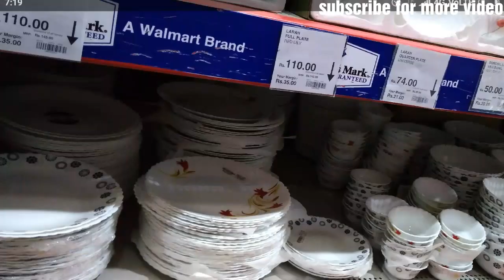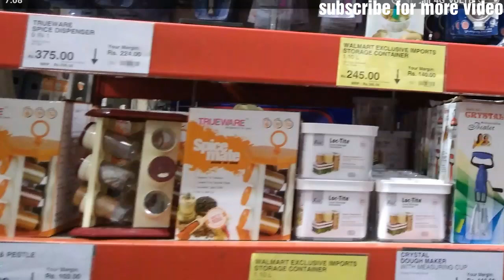D MART SHOPPING MALL (WALMART) KITCHEN SHOPPING // d mart shopping mall kitchen ware shopping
hi friends today video D MART SHOPPING MALL (WALMART) KITCHEN SHOPPING // d mart shopping mall kitchen ware shopping.

d mart
d mart shopping mall in chennai
d mart online shopping
d mart shopping mall hyderabad
d mart toys
d mart shopping
d mart mall

d mart shopping mall mumbai
d mart shopping mall bangalore
d mart  shopping mall in delhi
d mart products
d mart rajahmandry
d mart near me
d mart eluru

D'MART SHOPPING MALL KITCHEN SHOPPING// d'mart kitchen special shopping // kitchen nonstick utensi